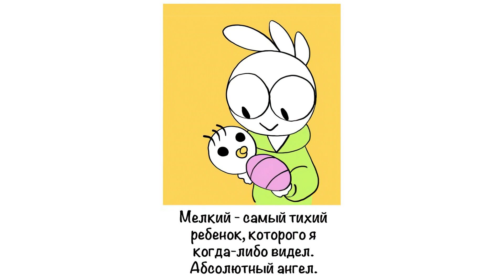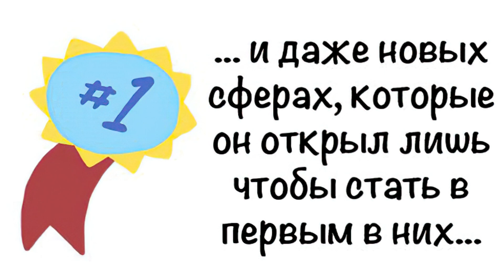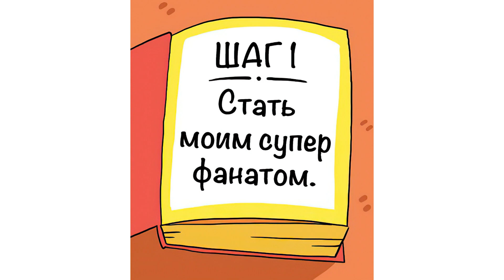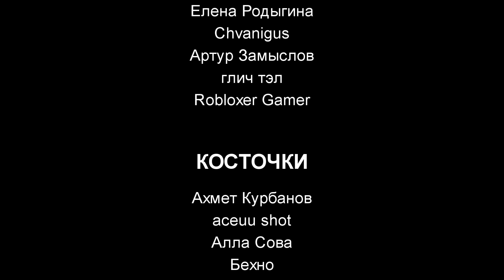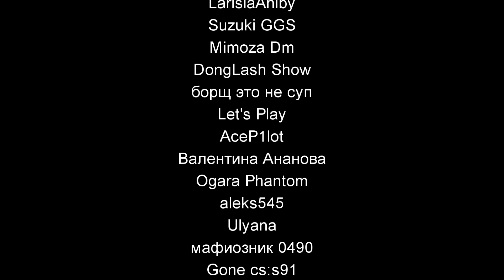ЖИВИ С САМИМ СОБОЙ!｜2 серия (Webtoon комикс Shencomix)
ПОДДЕРЖКА
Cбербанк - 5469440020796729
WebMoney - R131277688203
ТОВАРЫ
МУЗЫКА
Mongrel Dance - Dan Bodan
Mosswood - Steve Adams
Sunshower - LATASHÁ
NEFFEX - Unstoppable